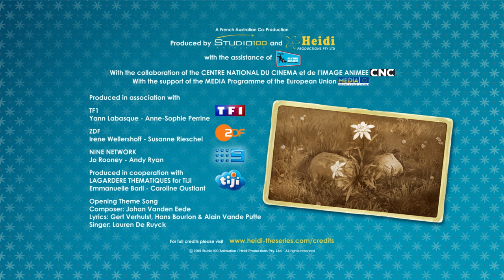🌲🗻🌼#36 Friedrich - Heidi - FULL EPISODES 🌼🗻🌲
While Clara walks better and better as Heidi helps her train, Miss Rottenmeier ;eets Friedrich in town, her hometown sweetheart. Refusing to accept her past, Miss Rotten;meier pretends she doesn’t know Friedrich and when he finds work with Grandfather at the bridge and settles at the cabin with them, Miss Rottenmeier decides to leave with Clara for Frankfurt. Refusing to go, Clara runs away with Heidi as they’re on their way to the station, forcing Miss Rottenmeier to ask Friedrich for help to find them. Eventually, Miss Rottenmeier talks to Friedrich about her past and, feeling better, she decides to stay.

↓Kids TV English↓
Here you can find a lot of other cool Kids Series: